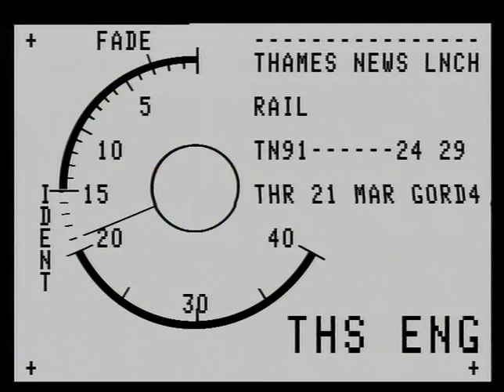TN-91-024-028.m4v | Thames News Archive Footage